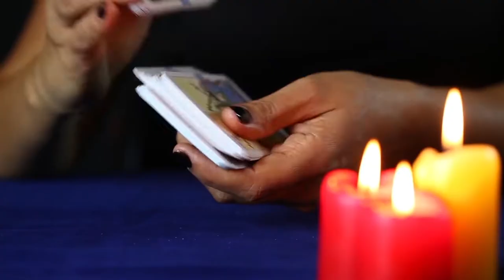13 nights 2019 Promo Trailer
Promo trailer for 13 nights of Halloween starting Oct. 19th!

My gear:
Vlogging Camera
Oylmpus TG-5 Waterproof point and shoot
Tripod:
Joby Gorilla Tripod
Camera:
Sound Recoder:
Mic:
TAKSTAR SGC-598 Interview Microphone for Nikon/Canon Camera/DV Camcorder